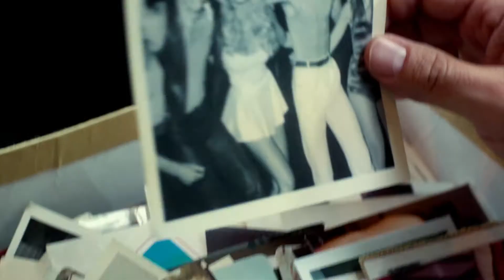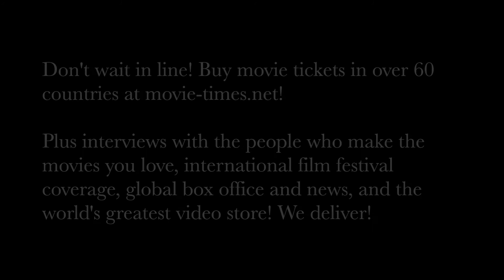Lawrence Sher: FATHER FIGURES